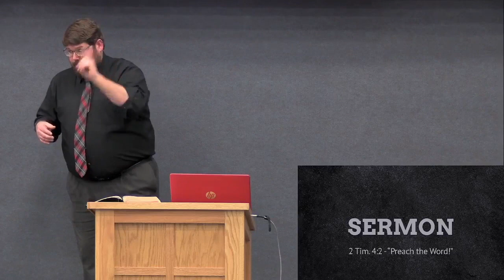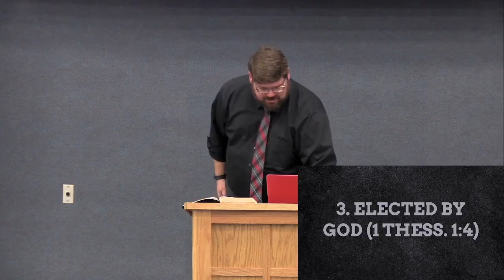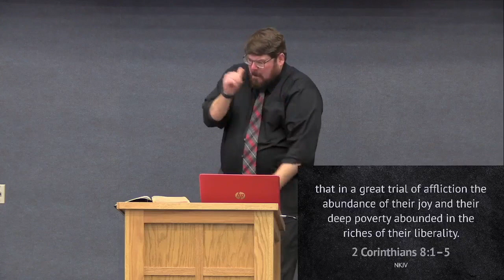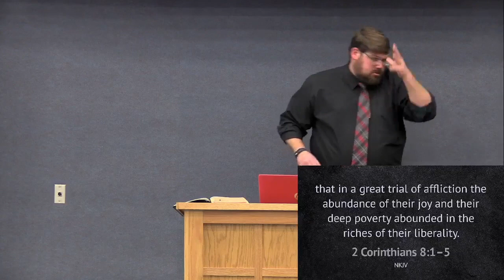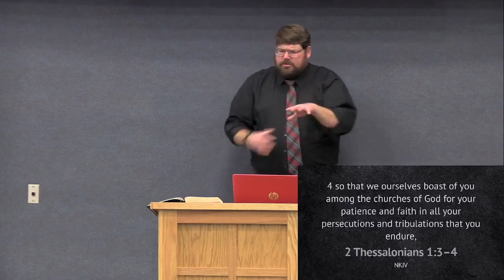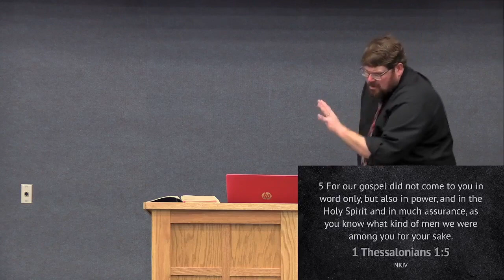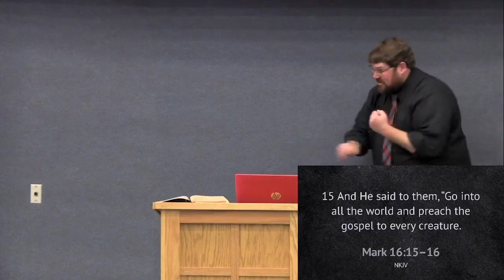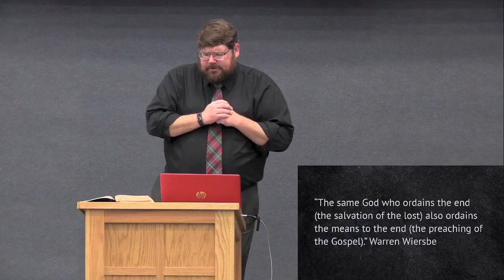1 Thess 1:7-8 Marks of an Established Church - Part 4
Based on 1 Thessalonians 1:7-8.
Preached at East Delavan Baptist Deaf Church by Pastor Brian Lievens on February 25, 2024.